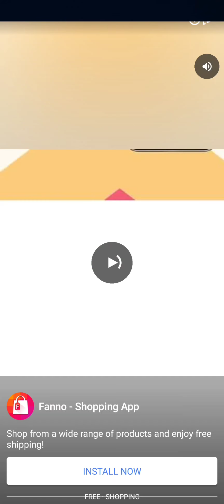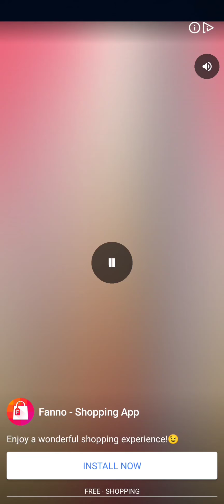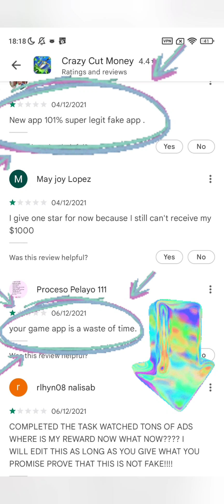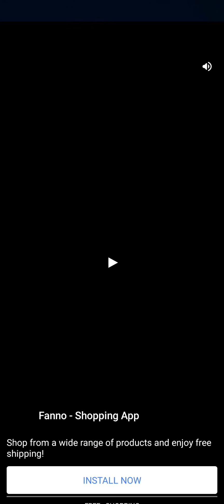Crazy Cut Money Part 2 The Update 🚩 another scam game 🚩no one has proof of payment 🚩